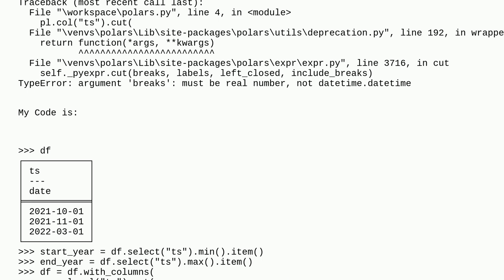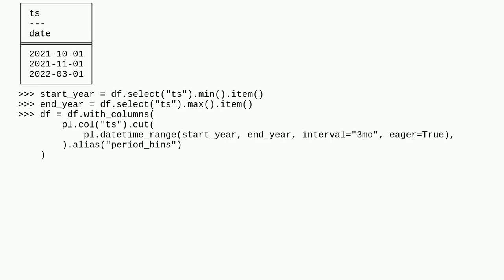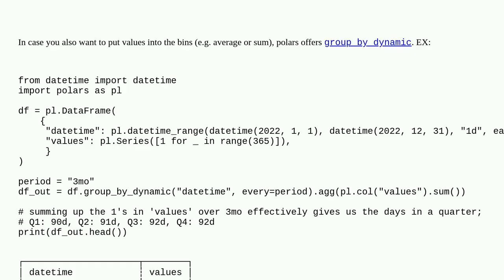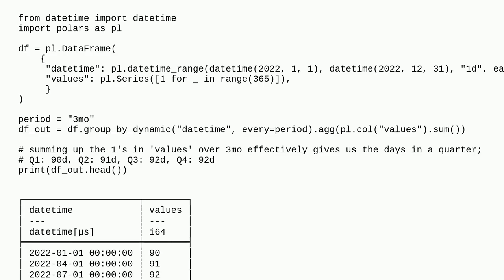Polars how to bin a datetime type column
A special thanks goes out to the community

  datetime python python-polars